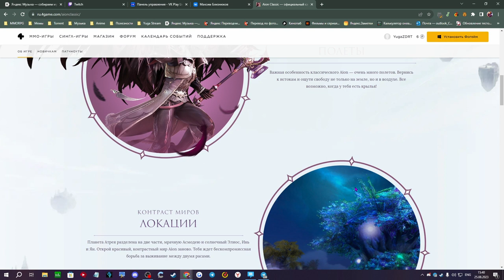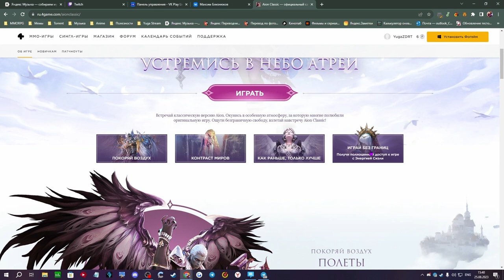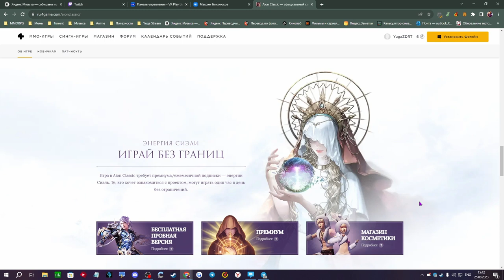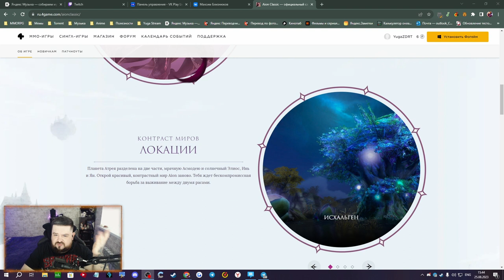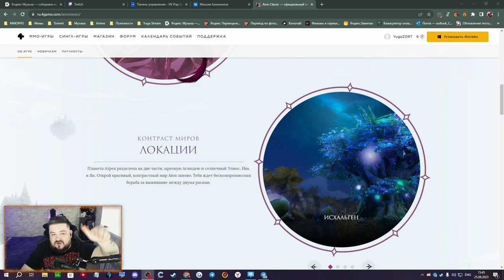Aion Classic идем играть вместе! Старт игры в сентябре!